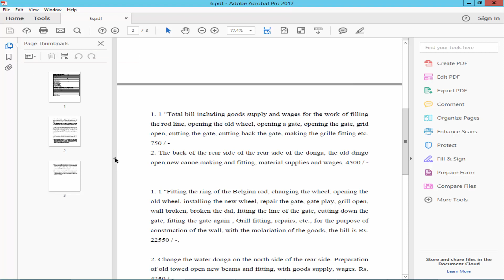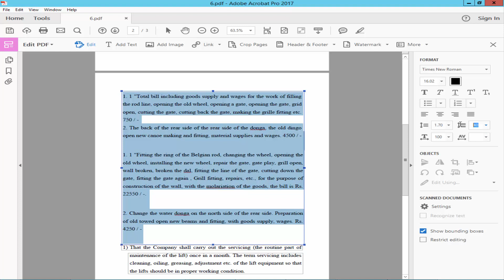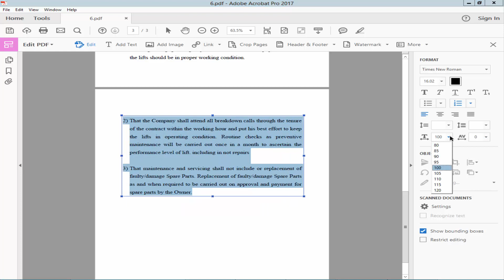How to Increase or decrease Line and Paragraph Spacing in Adobe Acrobat Pro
In this video, I will show you, How to Increase or decrease Line and Paragraph Spacing in Adobe Acrobat Pro.